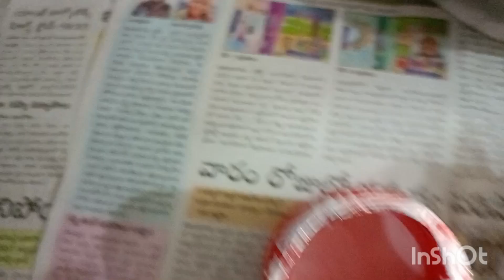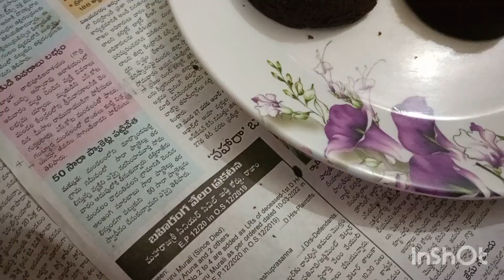Oreo biscuits chocolate cake | 3 mins recipe |ఒరియో బిస్కట్ చాక్లెట్ కేక్